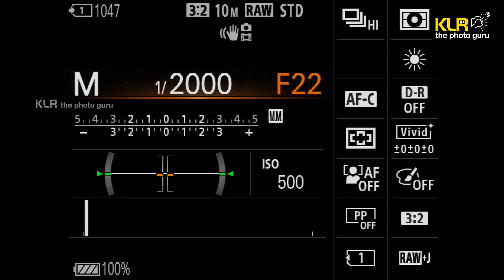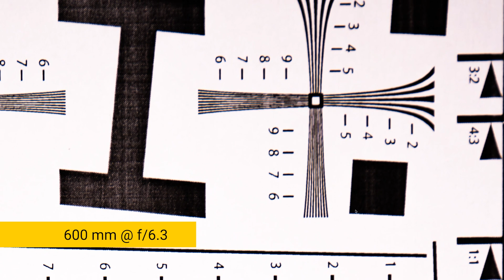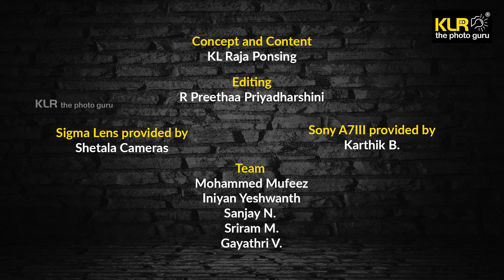Sigma 150-600mm f5 - 6.3 DG DN OS Sports Lens Review | KLR the photo guru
Sigma 150-600mm f/5-6.3 DG DN OS Sports Lens Review by KL Raja Ponsing

This lens for review comes with Sony E mount and specifically designed full-frame cameras. The built quality is optimized for ultra-telephoto photography using Sigma sports line standards.
As the name indicates this lens is for all kinds of distant action shots like sports, wildlife and bird photography.

The design is intended exclusively for mirrorless camera systems, the lens is both robust—an attribute essential for the Sports line of lensesーand compact and lightweight (2.1Kg).

Built quality: Built like a ‘Tank’ The lens body uses parts made of aluminium and TSC (Thermally Stable Composite), where they are most suitable. TSC is a type of polycarbonate with a thermal expansion rate similar to that of aluminium, ensuring the lens behaves consistently at different temperatures.
High-precision, durable rugged brass bayonet mount with dust and Splash Resistant Structure
Cylindrical sturdy lens hood with mounting screw is really rugged also has a soft outer cover that also functions like the lens cap

Dust and splash-proof: This lens features a highly effective dust and splash resistant structure with special sealing at the mount connection, manual focus ring, zoom ring, and cover connection, allowing you to work in all weather conditions.
A water and oil repellent coating applied to the front element, gives you a peace of mind even in a harsh shooting environment.

Lens construction: 25 elements in15 groups
9-blade rounded diaphragm for a smooth round shaped bokeh effects in the out of focus areas. This looks beautiful, especially a nature shot like this.

Focus Mode Switch has AF and MF

Auto Focus:
The AF is super-fast and accurate.
The low light AF performance is too good.
The AF tracking is simply superb. The lens picks up the subject from a background with patterns and focuses it perfectly.
The AF shift from the near and far subject is fast and accurate.
Manual focus ring is very smooth and does a very good job.
Minimum focusing distance varies according to zoom position, 58cm (23 inches) at 150mm and 280cm (110 inches) at 600mm.
Has a good macro feature @ 150mm, the lens focuses at 23in .

The lens features a Dual Action Zoom, which supports both pull and push straight zoom and ring zoom, allowing you to change the angle of view in a quick and intuitive way. The zooming action is smooth and seamless.
The zoom ring has a taper collar that facilities comfortable usage by all irrespective of the hand size.
Zoom Torque switch: In addition, there is also a newly incorporated Zoom Torque switch, (L for lock, T for tight and S for smooth).

Optical stabilisation:
OS switch for Lens-based image stabilization is available with the OS-2 option. The lens has 4 stop OS.
Sharpness @150mm and various apertures give a real image, At 600mm the image is a little soft at the edges – for all practical purposes, it scores well.
Images are uniformly sharp from the centre to the edges of the frame.

The background separation is too good.
The lens delivers very good contrast images with clear edge definition in all lighting conditions.

Chromatic aberrations are slightly there in a very few shots while shooting against the light.
The rear element is deep inside, so the lens can be used with 1.4X or 2X tele converters. Teleconverters for E mount lenses are not yet available from Sigma.
The tripod socket with 90° click stops, made with a magnesium alloy that is both lightweight and tough, is incorporated to ensure easier changes of shooting position from vertical to horizontal and vice versa. It can be attached directly to an Arca Swiss type clamp.

Video Set Up Equipment :
Godox Professional LED Video Lights
Canon EOS 5D SR with Canon 85mm f/1.2 lens
Sennheiser Professional Audio Sennheiser EW 112P G4-A.

Team :
KL Raja Ponsing - Concept and Content
R. Preethaa Priyadharshini - Editing